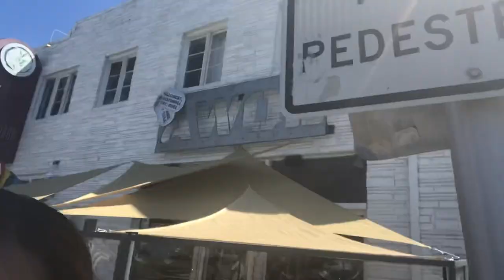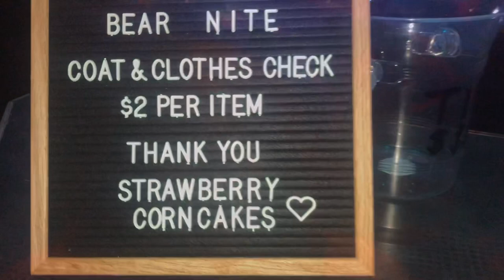Catching up with Courtney Epi. 1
A day in the life! Vlog along with me!